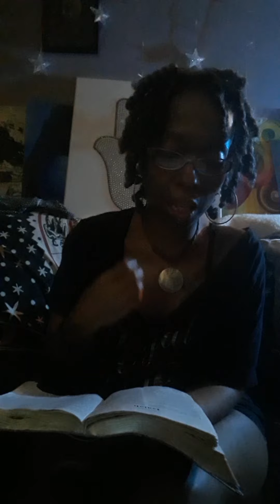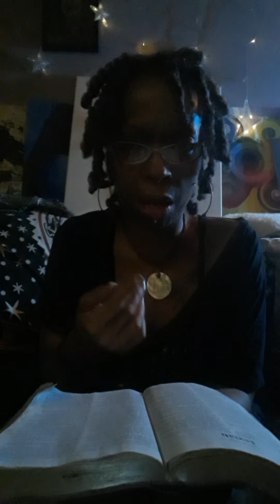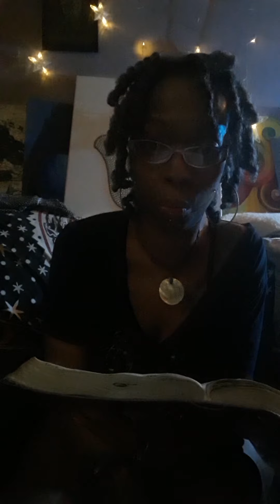A WORD with Love ❣... God's Bedtime Story...